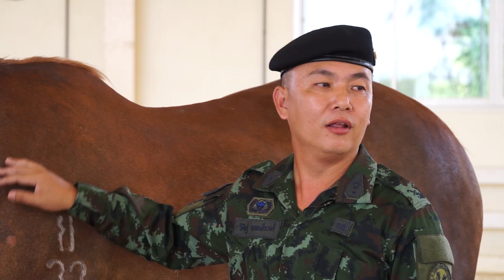PETSOCIETY ตอน กองพันสัตว์ต่าง EP3 ช่วงที่ 2